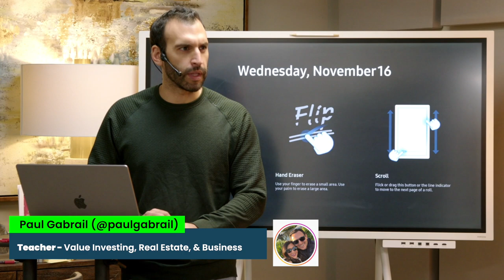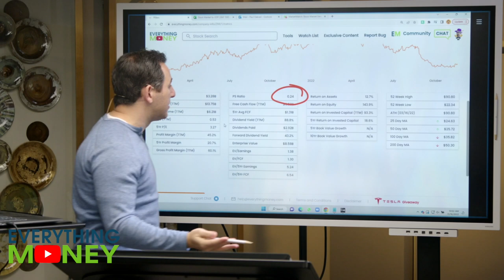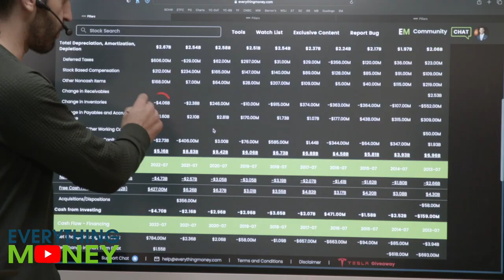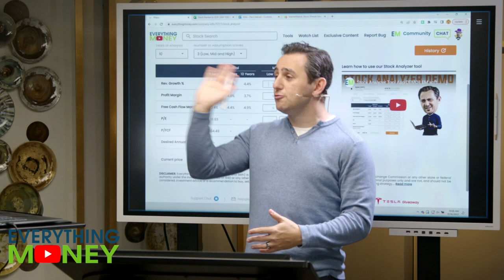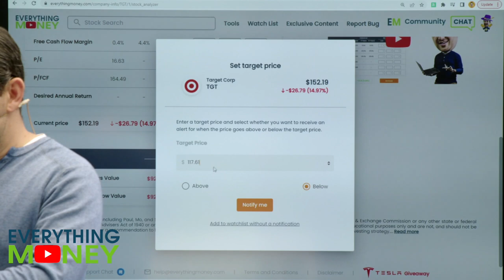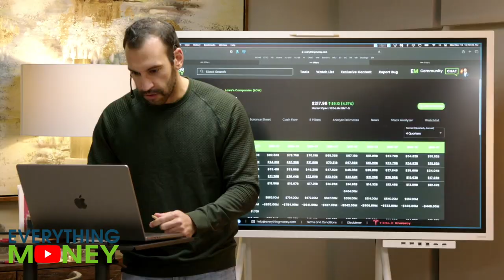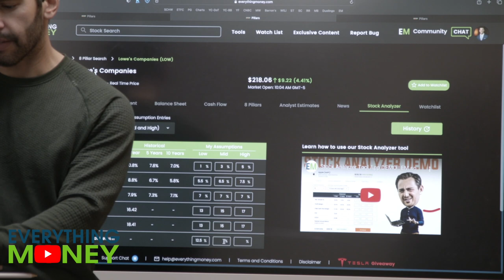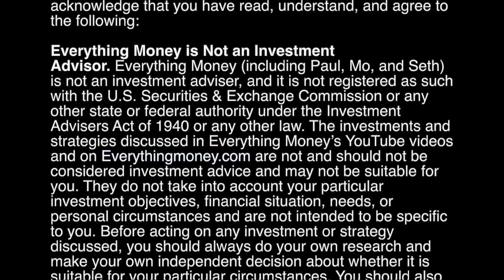Earnings Are Out! Here's What You Need to Know About Target, ZIM, & Lowes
Target, Lowe's, and Zim all released earnings today. Which stocks are worth investing in? In this video, I'll show you how to make money investing in these stocks.

There's no need to spend hours researching which stocks to buy – I've done all the hard work for you. I'll show you how to target stocks likely to grow in value and take advantage of lucrative earnings reports from Target, Lowe's, and Zim today.